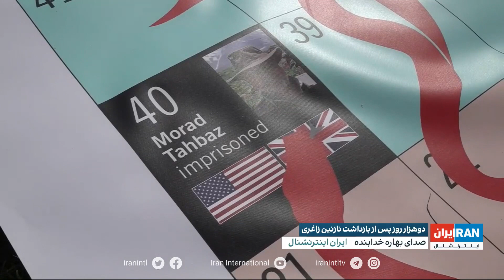تجمع برای آزادی ایرانیان دوتابعیتی در برابر پارلمان بریتانیا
ریچارد رتکلیف، همسر نازنین زاغری در ادامه کارزار برای آزادی نازنین زاغری به مقابل پارلمان بریتانیا رفته و قرار است نامه نمایندگان را به بوریس جانسون، نخست‌وزیر این کشور تحویل دهد. گزارش بهاره خدابنده